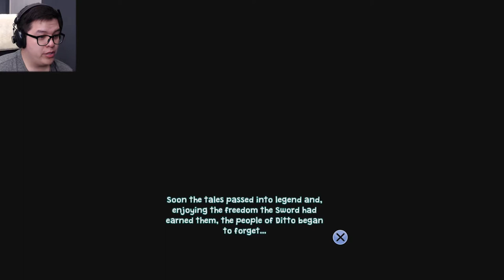Dawn of the Final Day | THE SWORDS OF DITTO - Part 6